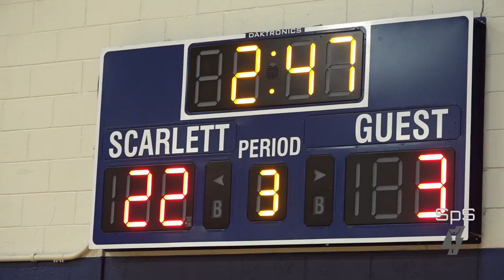CE Stars vs Rec n Ed Gray youth bb